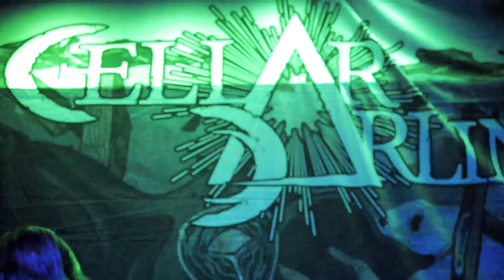Cellar Darling - 'Fire, Wind & Earth' Bogota Colombia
Fire was my faith
Earth you were my truth
Air you gave me life
As four we gave birth to the world
Now they choke me
Disrupt me
As I wither and dry up they're growing stronger
The flames are searing through the night
The ground beneath me is parting
Tortured by the wind
Brisk the storm embraces my wrath
Sealing my waves
Fire, wind and earth
Flames I could drown
Earth, you I held down
Air, I made you cry
Now I'm alone, they turned on me
Now they haunt me
They taunt me
I'm old and weak so soon I'll be no more
Sealing my waves
Now it's winter, I'm dying, I'm dying
Now it's colder, I'm freezing, I'm freezing

Un evento sello y calidad

KAOS Corporation
Garage Sala de Conciertos
EternalSymphony Prod Col
Tour by Venus Concerts